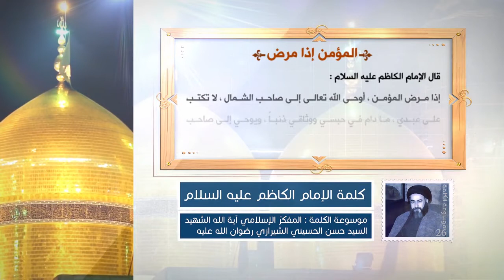كلمة الإمام الكاظم عليه السلام- المؤمن إذا مرض - آية الله الشهيد السيدحسن الحسيني الشيرازي رحمه الله